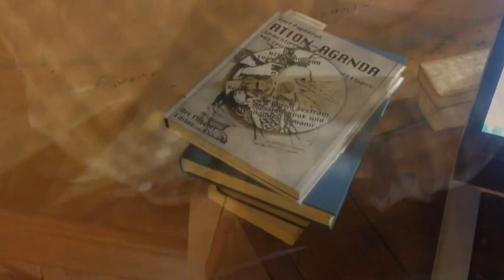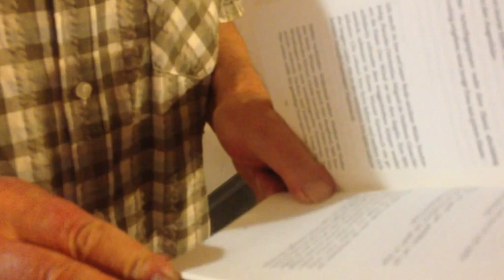Tag 43: Giacomo Joyce (2) Helmut Schulze spricht sein Vercelli von Joyce.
Tag 43: Giacomo Joyce (2) Helmut Schulze spricht seine Vercelli-Übersetzung.

James Joyce
Giacomo Joyce
Mit zwei Aneignungen
von Helmut Schulze
und Alban Nikolai Herbst

edition taberna kritika
Bern 2013